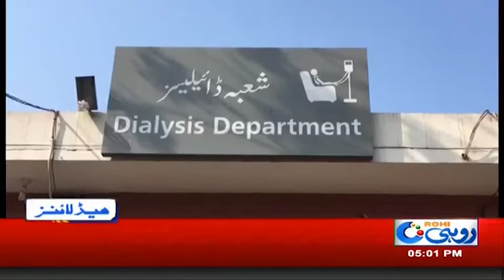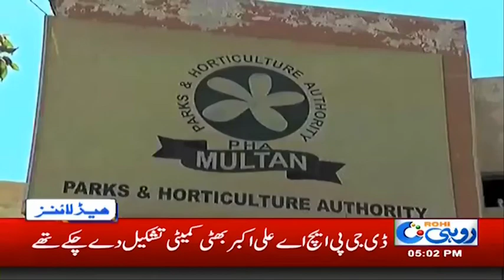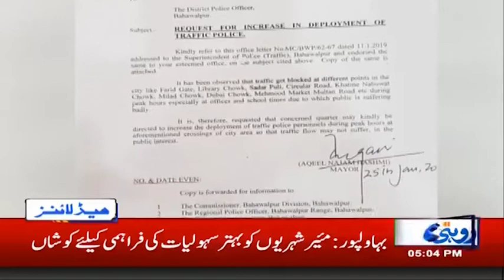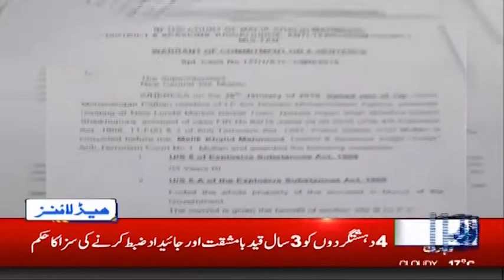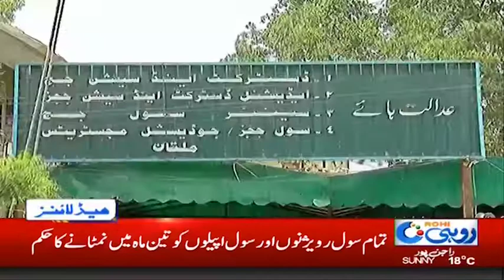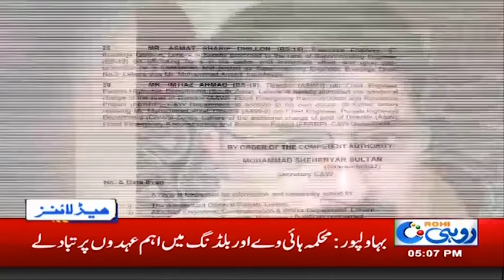Poor Sewerage System! - 5pm News Headlines | 26 Jan 2019 | Rohi